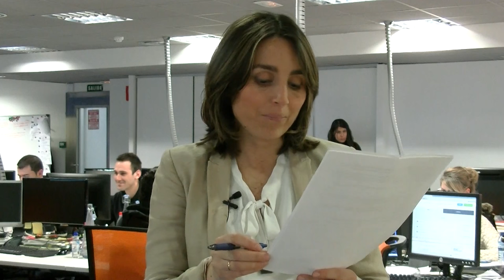Las bolsas anticipan que Draghi decepcionará: Ibex cae más de un 1%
La semana estará marcada por una de las reuniones de política monetaria más esperadas de los últimos tiempos, la del Banco Central Europeo (BCE) que tendrá lugar este jueves y en la que Mario Draghi tendrá que 'cumplir con su palabra' y anunciar nuevas medidas de estímulo.